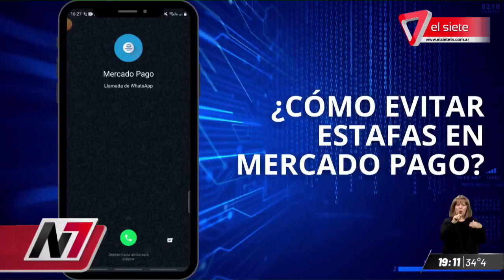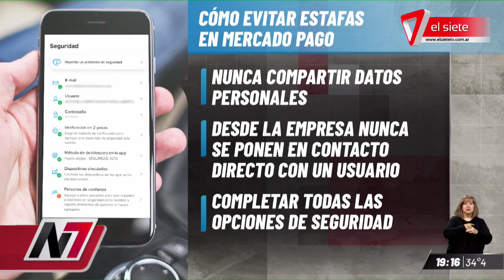¿CÓMO EVITAR ESTAFAS POR MERCADO PAGO?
Las estafas por Mercado Pago son unas de las más comunes a través de las llamadas telefónicas. Conoce los pasos para evitar esto y asegurar tu dinero.